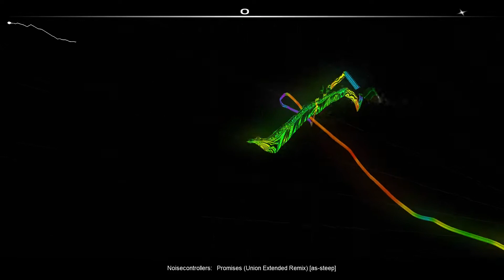Noisecontrollers - Promises (Union Extended Remix) [Audiosurf]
Tags used in the gameplay :
[as-steep]